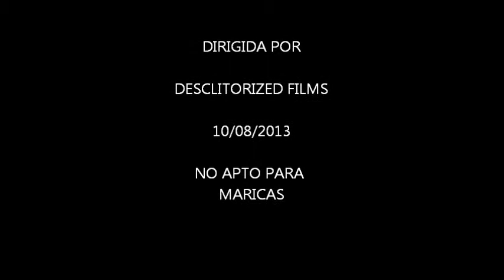DEFACING 10/08/2013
LIVE OVALLE!!